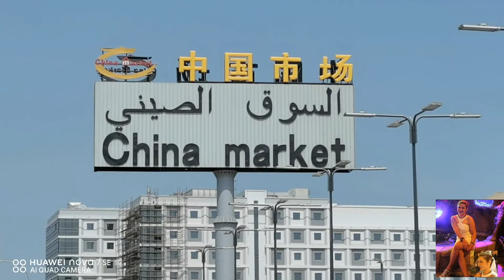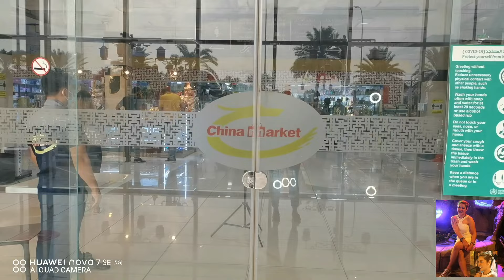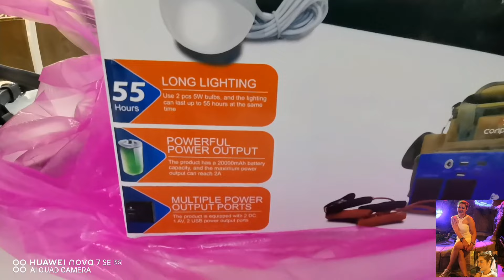CHINA MARKET MALL OMAN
CHINA MARKET MALL
OMAN AL HAIL, SEEB MUSCAT OMAN